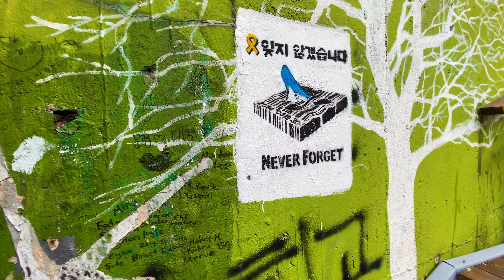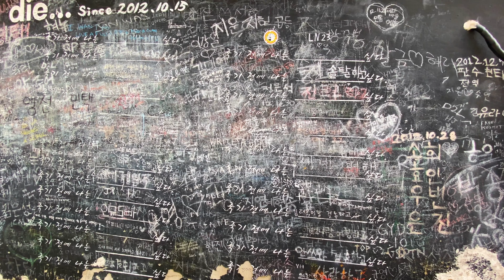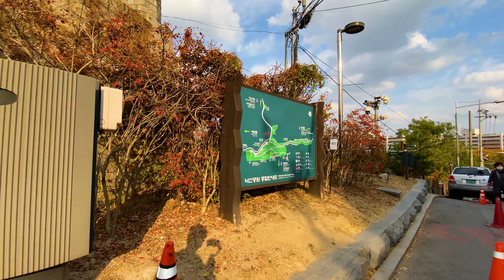[4K seoul walk] 충신동 골목-이화벽화마을-낙산공원 걷기 Walking from Chungsin-dong alley, Ehwa Village to Naksan Park.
안녕하세요? Walker L입니다 :)
함께 충신동 골목을을 거쳐 이화 벽화 마을 그리고 낙산공원 까지 걸어봅시다!
정겨운 골목길과 낙산 공원에서 바라보는 서울의 모습이 아름다운 산책 코스입니다.
코스 추천해주신 구독자 '김보라'님께 감사의 말씀 전합니다 :)
그럼 같이 걸어보실까요?!

▶ 카메라 : iphone 11 pro
▶ 촬영일 : 2020년 10월 31일 토요일 오후

※ 혹시 영상으로라도  걸어보고 싶은 장소가 있으신 경우 댓글을 남겨주시면 Walker L이 최대한 가보도록 노력하겠습니다 :)
※ 행인들의 얼굴이 적나라하게 드러난 경우, 초상권을 위해서 최대한 모자이크 처리를 하였습니다.

Hello. It's Walker L :)
Let's walk through the alley in Chungsin-dong to Ewha Mural Village and Naksan Park!
It was a beautiful walk to see Seoul from the friendly alleys and Naksan Park.
Shall we walk together?

※If you have a place where you would like to walk, even if it is a video, please leave a comment and Walker L will try to go as much as possible :)
※ Mosaic was processed as much as possible for the portrait of passersby.

▶  Timeline
00:00 충신동 미니스톱 Chungsin-dong Ministop
00:22 율곡로 19길 Yulgok-ro 19-gil
03:00 송림아마레스 APT Songlim Amares APT
05:07 이화동 벽화마을 굽이친 도로 Ewha Mural Village Winding road
06:18 정헤어샵 Chung's Hair Shop
07:14 뷰포인트 Viewpoint overlooking Seoul
08:25 이화동 골목길 Ewha Mural Village Alley
09:06 골목길의 고양이 Cat in the alley
10:53 한양도성 성곽길 Hanyang City Castle Fortress Wall
11:51 이화동 골목길 Ewha Mural Village Alley
13:42 뷰포인트 Viewpoint overlooking Seoul
17:53 한양도성 성곽길 Hanyang City Castle Fortress Wall
19:41 뷰포인트 Viewpoint overlooking Seoul
20:29 뷰포인트 Viewpoint overlooking Seoul
24:07 낙산공원 Naksan Park
30:32 옛 낙산냉면집이 있던 곳 Where the old Naksan naengmyeon house was
31:48 창신길 Changsin-gil
36:52 동부여성문화센터 Dongbu Women's Cultural Center
39:01 효성약국 Hyosung pharmacy
44:31 동대문역 Dongdaemun Station